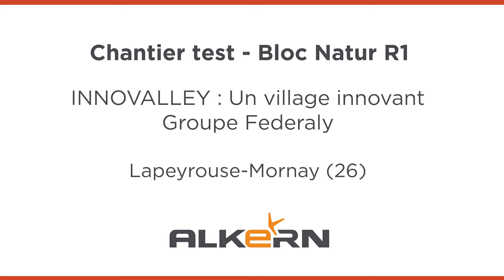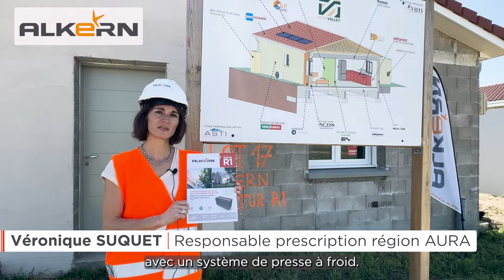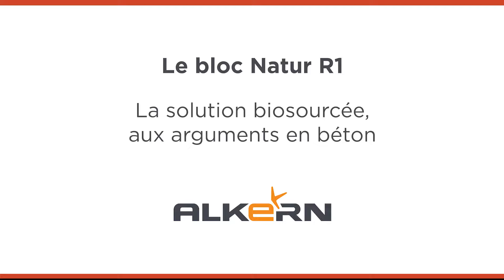NATUR R1 ALKERN-CHANTIER INNOVALEY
Découvrez les avantages du bloc biosourcé Natur R1dans sa mise en œuvre sur chantier. Reportage sur le chantier Innovalley, village innovant du Groupe Federaly.